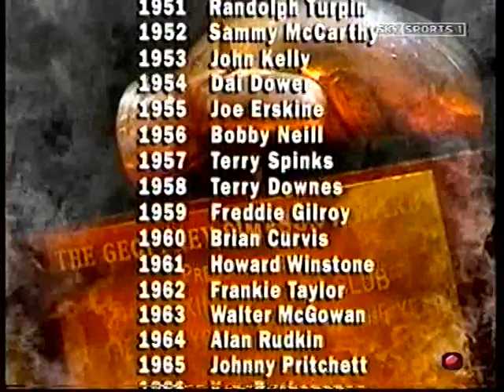Alex Arthur - Ringside Feature 2002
Arthur receives prestigious Boxing Writers Young Boxer of the Year Award 2002